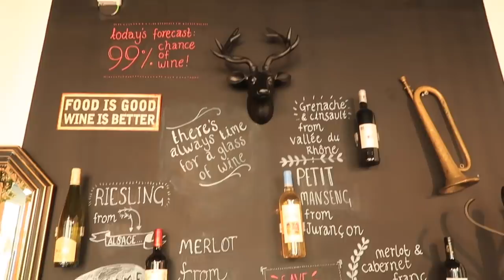TRYING FRENCH CHEESE 🧀 New Zealander tries French Cheese | Trying French Food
When you're trying French food it's pretty impossible to avoid the famous French cheese! With over 200 varieties of French cheese, there's a lot to learn, but here we start with a taste test of some big classics! I'd love to know...what's the best French cheese according to you?!

🍷🧀 FOLLOW THE SECRET WINE DOOR 🍷🧀

A big MERCI to the wonderful Erwan from Secret Wine Door for preparing this French cheese board for me, sharing with us these French cheese facts and giving us a little insight into the vast history of French cheese.

So,  which of these French cheeses do you love the most? I hope you enjoyed exploring this very important part of the French culture! Bisous

P.s. here's a list of the French cheeses we tried
- French brie cheese
- French camembert cheese
- Sainte Maure de Touraine cheese
- Comte cheese
- Reblochon cheese
- Roquefort cheese